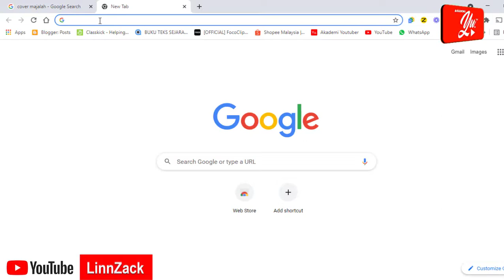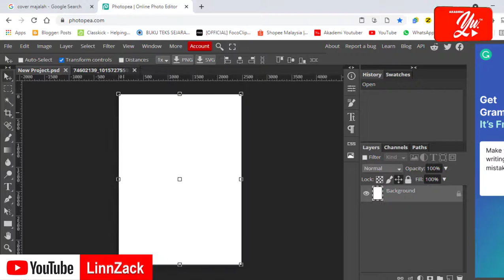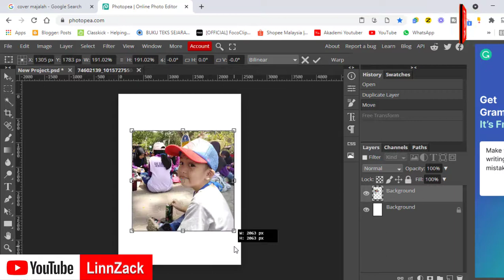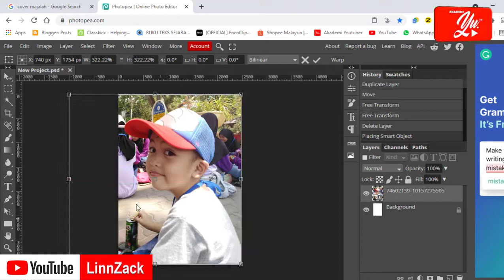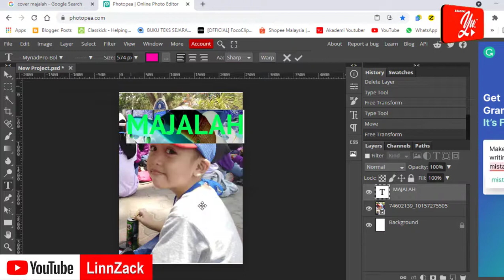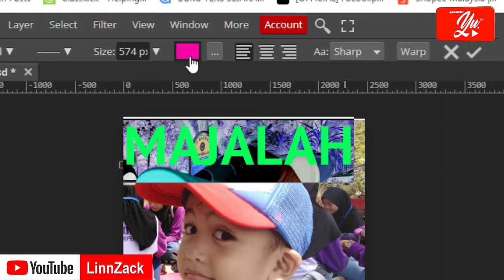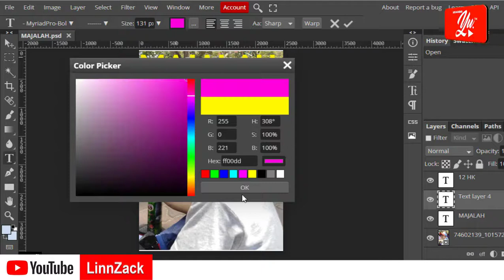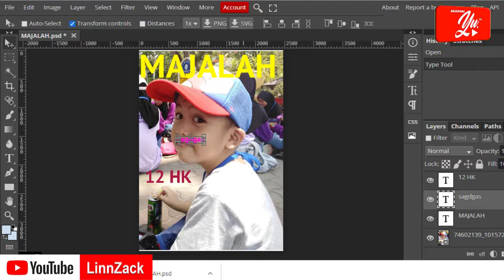PHOTOPEA | CARA MASUKKAN GAMBAR & TEKS | PHOTOPEA PEMULA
PHOTOPEA
CARA MASUKKAN GAMBAR & TEKS
PHOTOPEA PEMULA